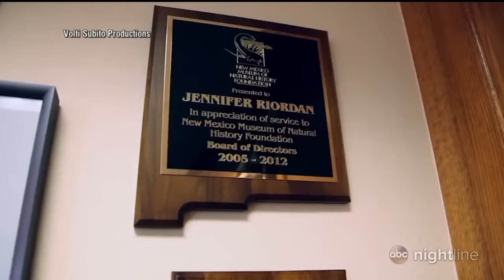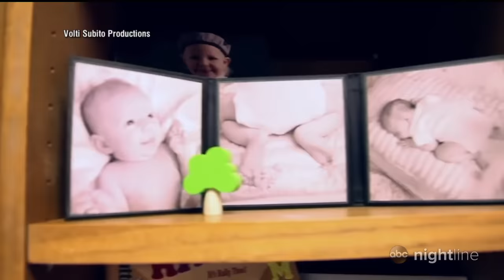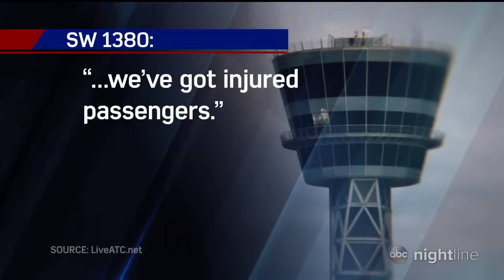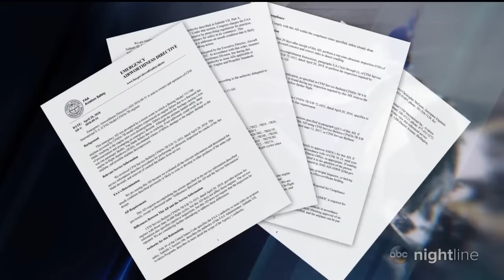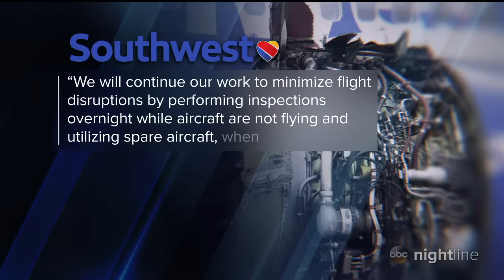Husband of woman killed on Southwest flight remembers their last conversation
Michael Riordan's wife Jennifer was killed on Southwest Flight 1380 after an engine failed 32,000 feet above the ground on April 17.